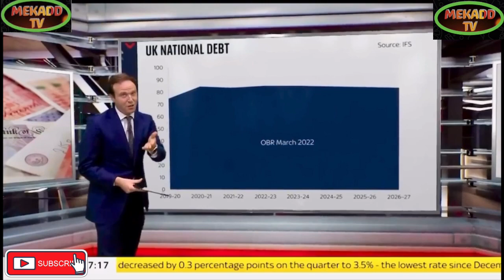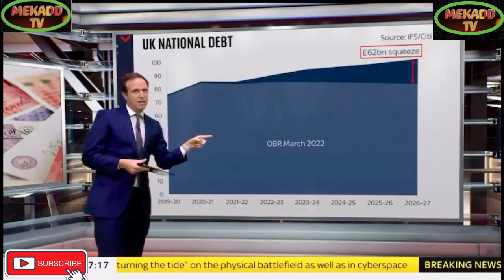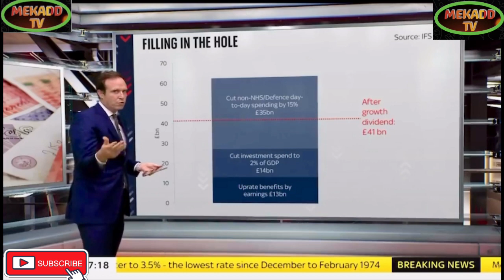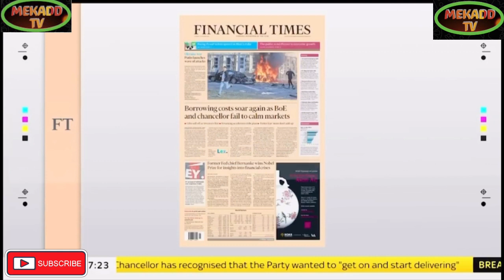news vlogging A £60BN BLACK HOLE IN THE BRITISH ECONOMY#MEKADDTV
A £60BN BLACK HOLE IN THE BRITISH ECONOMY#MEKADDTV